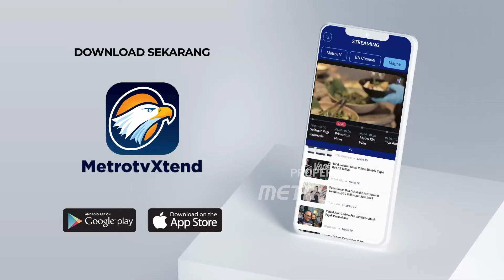[HEADLINE NEWS 18/11] Ini Hasil Debat Terakhir Pilgub Jatim 2024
MetroTV, Debat pamungkas Pemilihan Gubernur (Pilgub) Jawa Timur 2024 dilaksanakan di Grand City Surabaya. Sekaligus debat terakhir untuk ketiga pasangan Calon Gubernur dan Calon Wakil Gubernur Jawa Timur.

Diketahui debat Pilgup Jawa Timur dilaksanakan tiga kali. Debat pertama dan kedua sudah dilaksanakan, venue pilihan KPU Jawa Timur untuk debat ketiga atau debat pamungkas sama dengan venue debat kedua yakni di Grand City Surabaya.

Paslon nomor urut 1: Luluk Nur Hamidah & Lukmanul Hakim
Paslon nomor urut 2: Khofifah Indar Parawansa & Emil Dardak
Paslon nomor urut 3: Tri Rismaharini  & Zahrul Azhar Asumta